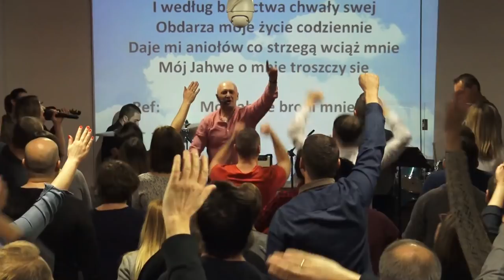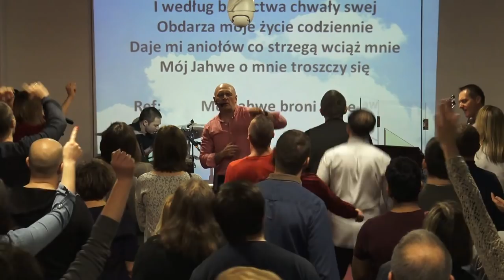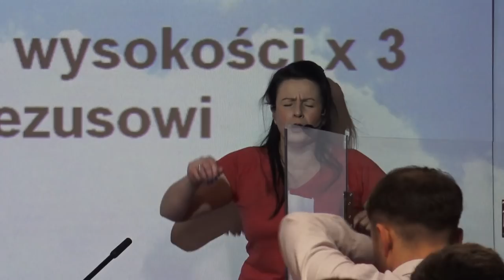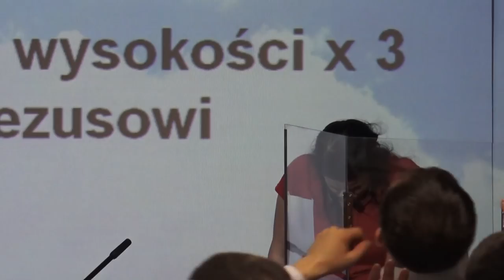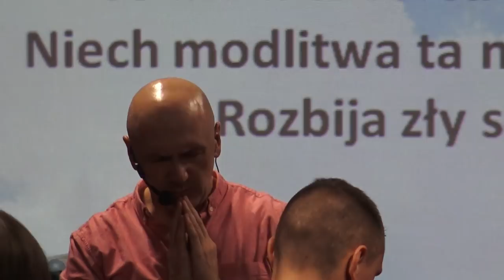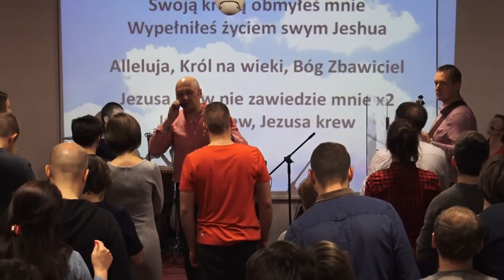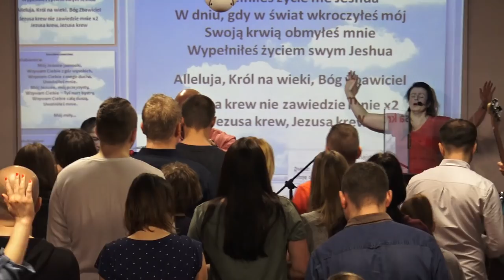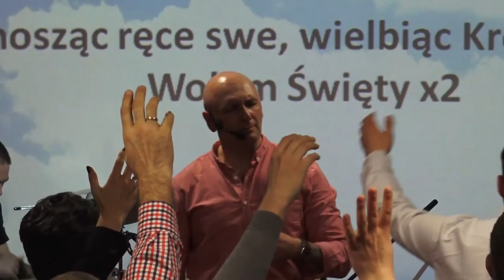KOŚCIÓŁ MOCY-UWIELBIENIE/WORSHIP(nabożeństwo,W-wa,04.02.2018)A.A.Cerońscy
2. Ewangelista Artur Ceroński FACEBOOK
3. Nauczyciel Słowa Bożego Artur Cerońśki FACEBOOK
4. Armia Jezusa Chrystusa FACEBOOK
5. Chrześcijański Zespół Apostolski Obóz Boży FACEBOOK
6. Prorocza perspektywa Agata Cerońska FACEBOOK